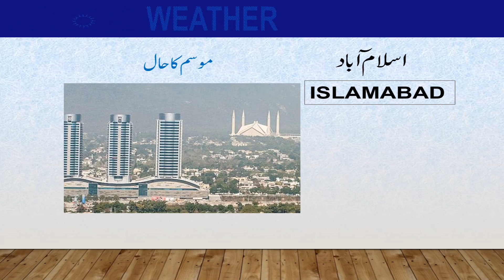Daily National Weather Forecast | 21-08-2021